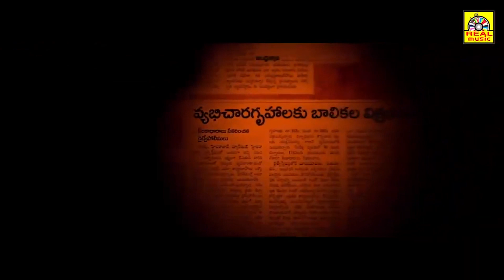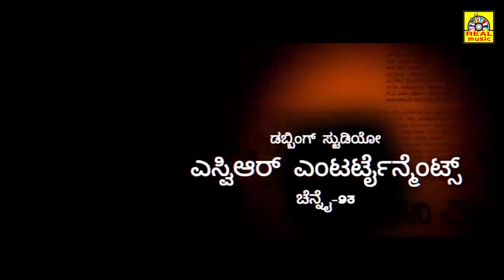# ಕಳ್ಳರ ದೇಶ Deshamlo Dongalu Paddaru Movie Part1 Kannada Dubbed Movie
Movie : Kalvar Naadu ( Kannada Dubbed )
Original Title : Deshamlo Dongalu Paddaru ( Telugu )

Starring : Khayyum Ali, Tanishq Rajan, Lohit Kumar, Prudhvi Raj, Sameer, Shaani Soloman.

Directed By : Goutham Rajkumar.
Produced By : Rama Goutham Under Sara